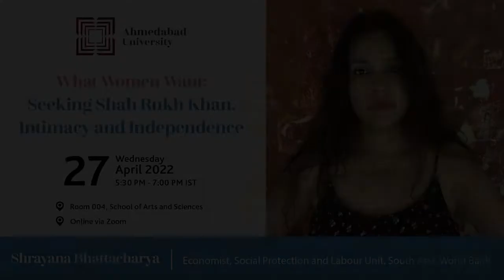Shrayana Bhattacharya talks about her book ‘Seeking Shah Rukh Khan’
The School of Arts and Science at Ahmedabad University organised a Seminar and Lecture Series event called "What Women Want: Seeking Shah Rukh Khan, Intimacy and Independence" on April 27, 2022. During the session, Ms Shrayana Bhattacharya, an Economist with the Social Protection and Labour Unit, South Asia, World Bank, discussed her book ‘Desperately Seeking Shah Rukh Khan- India’s Lonely Young Women and The Search For Intimacy and Independence.’ Ms Bhattacharya spoke about the complexities of female desire for love, independence, respectable relations, and self-worth amidst economic trajectories and job obligations. She also talked about the research that she conducted while writing the book and what inspired her to approach this subject. Shrayana Bhattacharya was in conversation with Professor Leya Mathew, Ahmedabad University and she also engaged with the students of Ahmedabad University, who came in large numbers to listen to her.